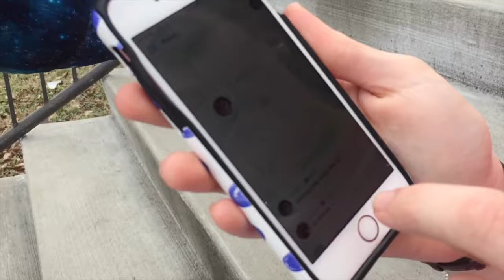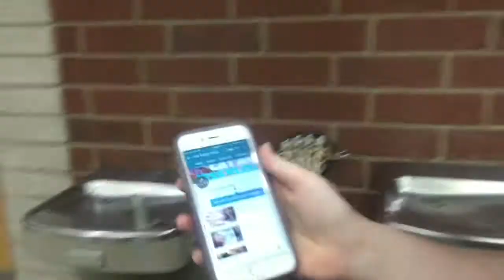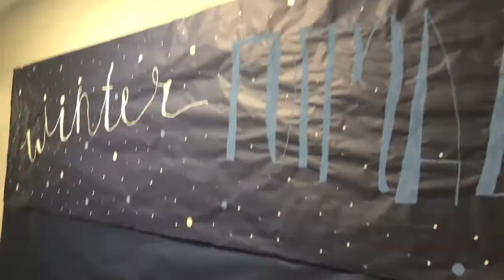FIFTY SUBSSS//Week 15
So grateful and proud of our fans. What you need to do is:

 - Go to Instagram and find us @catandjessvlogs
 - Comment your channel name and two things you've seen on Cat and Jess Vlogs you would want on our most recent post.
 - Give us a shoutout

We'll announce the winner in our next vlog!

FEATURED GUESTS -
 - Connor Hatcher (loyal sub)